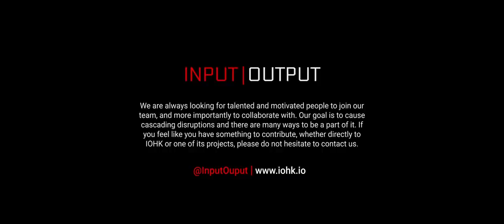Charles Hoskinson | IOHK & Shanghai Jiao Tong University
IOHK & Shanghai Jiao Tong University
Winter School on Cryptocurrency and Blockchain Technologies

A short video interview with Charles Hoskinson at Shanghai Jiao Tong University & Winter School on Cryptocurrency and Blockchain Technologies, Filmed on location in Shanghai January 15th - 17th 2017.

Charles Hoskinson is a Colorado based technology entrepreneur and mathematician. He attended Metropolitan State University of Denver and University of Colorado at Boulder to study Analytic Number Theory prior to moving into cryptography via industry exposure.

His professional experience includes founding three Cryptocurrency related start-ups- Invictus Innovations, Ethereum and IOHK- and a variety of colorful positions in the public and private sector. He was the founding chairman of the Bitcoin Foundation’s education committee and established the Cryptocurrency Research Group in September of 2013.

His current projects focus on education of cryptocurrency topics, evangelism of decentralization and making cryptographic tools easier to use for the mainstream.

Cryptocurrencies like Bitcoin have proven to be a phenomenal success. The underlying blockchain techniques hold a huge promise to change the future of financial transactions, and even our way of computation and collaboration. Both development community and research community have recently made significant progresses. But at the same time, we are facing many challenges.

This winter school aims to bring together the communities working on cryptocurrency and blockchain technologies. The target audience is anyone (students, researchers, developers, professionals) with an interest in cryptography and security.

The lectures in the school will be given by world leading researchers in this area (such as Professors Jonathan Katz and Aggelos Kiayias - IOHK). All lectures will be self-contained, and we don’t assume the participants to have cryptography background.

In this winter school, we will study a comprehensive set of topics about blockchain technologies, including: Bitcoin basics; Analysis of Nakamoto consensus in cryptographic setting and in game-theoretical setting; Ethereum and smart contracts; Alternative approaches to mining and consensus; Scalability; Anonymity.

Input Output

Founded in 2015 by Charles Hoskinson and Jeremy Wood, IOHK is a technology company committed to using peer-to-peer innovations to provide financial services to the three billion people who don’t have them.

We are an engineering company that builds cryptocurrencies and blockchains for academic institutions, government entities and corporations. We are a decentralized company that loves small, innovative teams forming and executing ideas that cause cascading disruption.

Cascading disruption

It is the founding principle of IOHK. Cascading disruption is the idea that most of the structures that form the world’s financial, governance and social systems are inherently unstable and thus minor perturbations can cause a ripple effect that fundamentally reconfigures the entire system. Our company is committed to identifying and developing technology to force these perturbations in order to push towards a more fair and transparent order.

Projects we work on

Currently IOHK is studying new tools and paradigms for cryptographic research and the architecture of cryptocurrencies. More specifically, we are collaboratively developing an open-source library for universal composability and the Scorex project. We also do for-profit work aligned with our mission, vision and goals.

The mission of IOHK

We view the world as a series of giant and mostly interconnected social graphs with hundreds of complex systems embedded. Our mission is to perturb the graphs to a more connected, transparent and fair configuration for both the flow of ideas and value.